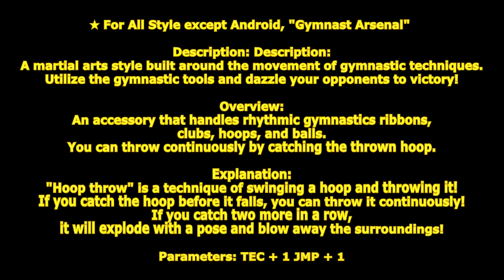[ GetampedX ] Acc Review - Gymnast Arsenal